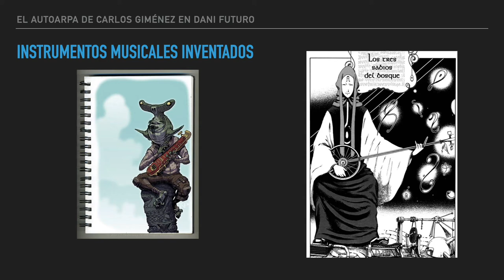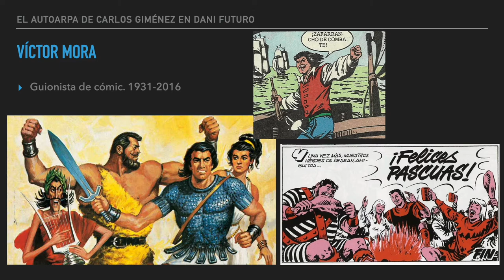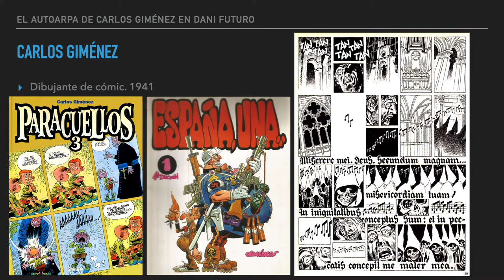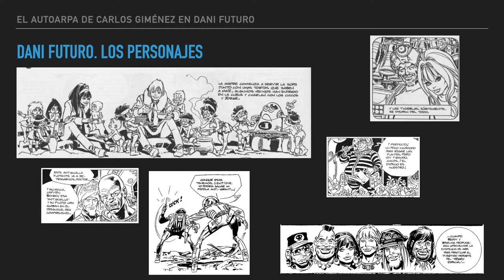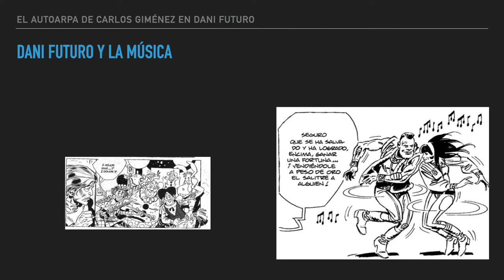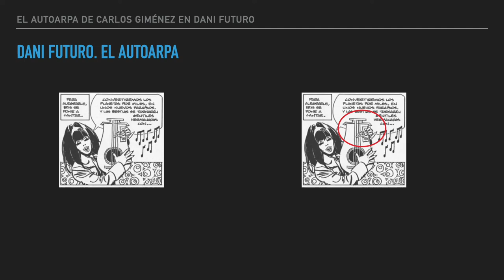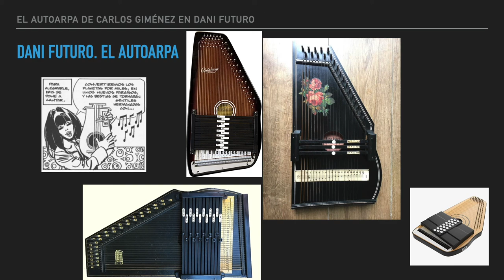Las viñetas del violín Blanco 1. Instrumentos inventados 1. El autoarpa de Carlos Giménez.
El autoarpa de Carlos Giménez en Dani Futuro.
Primer vídeo de una posible serie de breves comentarios sobre algunos aspectos de la relación entre música y cómic. Todos los dibujos pertenecen a sus autores. Y resulta lamentable no poder poner ejemplos sonoros.